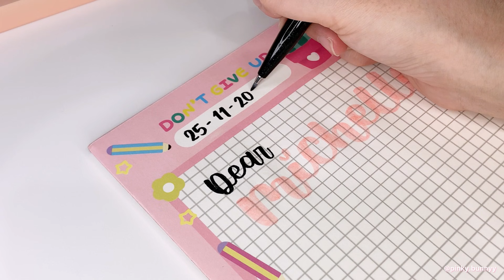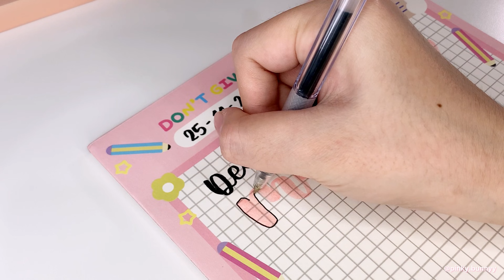•. Penpal with Me Tema Pastel + Stationery Haul Lazada .•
Hello guys!
Hari ini aku mau bikin surat untuk Michelle!! Sedih banget suratnya sempet hilang, tapi untungnya udah clear jadi aku bisa kirim surat lagii
Oh ya maaf banget suaraku kayak kurang fit gitu, jadi yaaaaa cuma setengah aja suaranyaa hehe

Link Produk
Harga produk dalam video adalah harga saat aku beli ya
Toko

Link Produk Penpal
Notepad

Recorded : iphone xs max
Edited : inshot app
Thumbnail : VSCO and Procreate